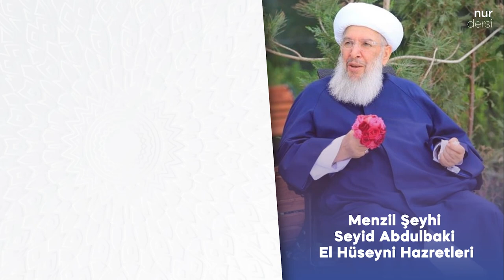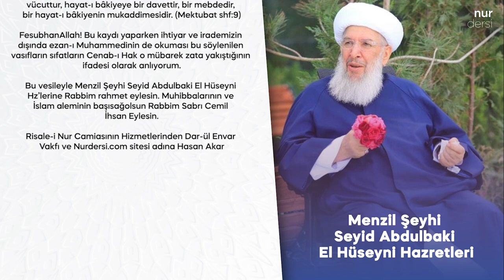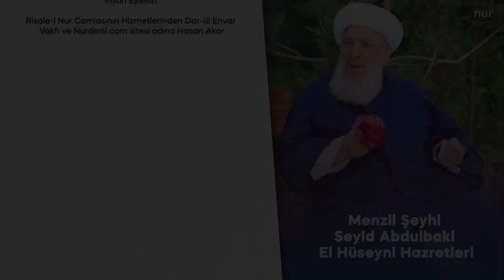Menzil Şeyhi Seyid Abdulbaki El Hüseyni Hazretleri | TAZİYE